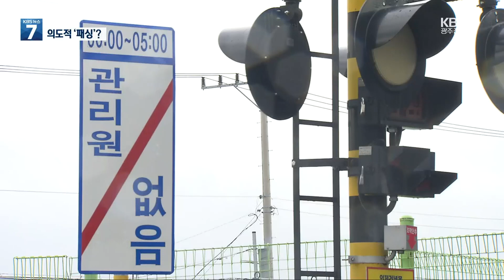경전선 도심 통과…순천시 의견 패싱 논란 / KBS 2022.08.01.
[앵커]

 도심을 관통하는 경전선 전철화 사업에 대한  순천 시민들의 반발이 거센데요.

 국토부가  예비 타당성 조사 과정에서 도심 관통 노선에 대한  순천시 의견을 제대로 수렴하지 않았다는 지적이 제기돼 파장이 일고 있습니다.

 이성각 기자의 보도입니다.

 [리포트]

 경전선이 지나는  순천 도심의 철길 건널목 주변입니다.

 현재 열차가 하루 여섯 차례 저속으로 지나지만,  경전선이 전철화되면  고속열차 운행 횟수는 하루 40여 차례로 늘게 됩니다.

 주민들은 고속열차 운행으로 인한 소음과 진동, 무엇보다 건널목 통행 불편이 걱정입니다.

 [이형숙/순천시 인제동 : "여기가 건널목이기 때문에 불편함도 있을 것 같고요. 자주 이렇게 차단기를 내릴 거 아니에요. 주민들이 거부할 것 같은데요. 반대할 것 같은 생각이 들어요."]

 광주 송정역과 순천 구간 경전선 전철화사업은  연말쯤 기본계획이 확정될 예정인데, 순천시는 도심을 우회하는 노선 변경을  요구하고 있는 상황.

 특히 순천시는  3년 전 예비타당성 조사 당시 순천시나 지역주민들의 의견수렴 절차가 없었다며 반발하고 있습니다.

 경제성 논리만 앞세워 의도적으로 의견수렴을 회피한 것 아니냐는 지적까지 나옵니다.

 [신길호/순천시 안전도시국장 : "우리 순천시 의견이 전혀 반영되지 않았고, 순천시에서도 순천설명회에 전혀 참석하지 못했습니다. 비용적으로 많이 드는 구간이다 보니까 일부러 패싱한 것 아니었는가 (의심됩니다)."]

 도심 관통을 반대해온 시민단체들도 노선 계획을 확정하기 이전에 지역사회 의견을 반영해야 한다는 입장입니다.

 [김석/경전선 도심통과 반대대책위 : "엄청난 횟수에 대한 문제, 속도로 인한 소음의 문제를 이미 국토부는 알고 있었을 겁니다. 그렇다면 순천시·순천시의회 순천시민들의 의견을 묻는 절차를 반드시 밟았어야 합니다."]

 순천시가 도심 관통 노선을 받아들일 수 없다며 강하게 반대하는 가운데  절차적인 문제까지 더해져  반발과 파장은 더 커질 전망입니다.

 KBS 뉴스 이성각입니다.

촬영기자:김종윤